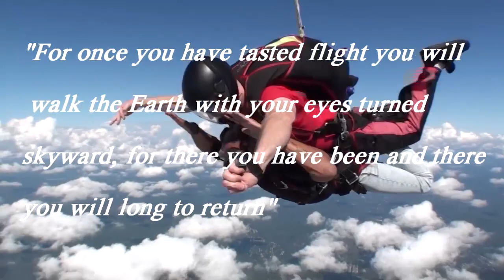Living life on the edge, one dive at a time - Sky Diving for 2nd Time in my Life, Poconos Mountains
the Pocono Mountains in Pennsylvania, USA, are a popular destination for outdoor activities, including skydiving. Skydiving in the Poconos offers breathtaking views of the mountainous terrain and lush landscapes, making it an exciting and memorable experience for thrill-seekers.

Here are a few things you might want to know about skydiving in the Poconos Mountains:

Locations: There are several skydiving centers in the Pocono Mountains region that offer tandem skydiving experiences. These centers are equipped with experienced instructors and modern facilities to ensure a safe and enjoyable skydiving adventure.

Tandem Skydiving: Tandem skydiving is a popular option for beginners. In a tandem jump, you are securely attached to an experienced instructor who guides you through the entire jump, from exiting the plane to landing safely.

Scenic Views: The Pocono Mountains provide a stunning backdrop for skydiving, with panoramic views of rolling hills, forests, lakes, and rivers. The experience of freefalling and parachuting amidst such picturesque landscapes can be truly awe-inspiring.

Reservations and Requirements: If you're interested in skydiving in the Poconos, it's recommended to make a reservation in advance. There may be certain age, weight, and health requirements that participants must meet to ensure safety.

Weather Dependent: Keep in mind that skydiving is a weather-dependent activity. Jumping may be rescheduled or delayed due to adverse weather conditions such as strong winds, rain, or low visibility.

Training: Before your jump, you'll receive a brief training session where you'll learn about the basics of skydiving, safety procedures, and how to position your body during the jump and landing.

Photography and Videos: Many skydiving centers offer the option to have your jump documented through photos and videos. This allows you to relive the experience and share it with friends and family.

Please note that specific details about skydiving centers, services, and regulations may have changed since my last update. It's important to research and contact local skydiving centers directly to get the most up-to-date and accurate information before planning your skydiving adventure in the Pocono Mountains.

Address: 124 Airstrip Rd, East Stroudsburg, PA 18301